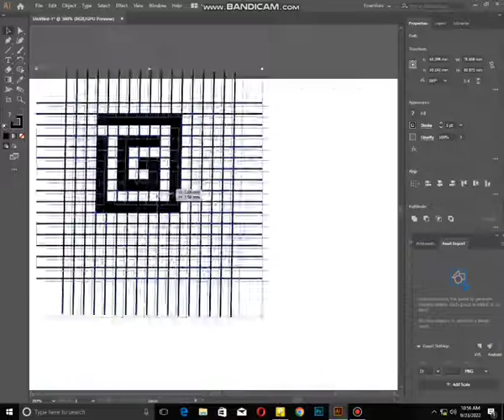graphic t shirt design#shorts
Shirt Design 🔥😇 adobeillustrator #logodesign